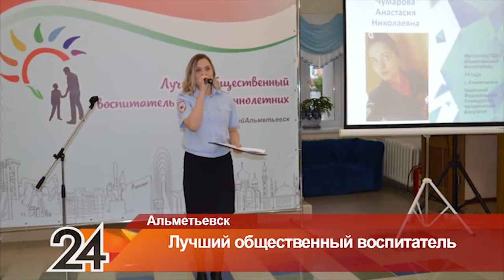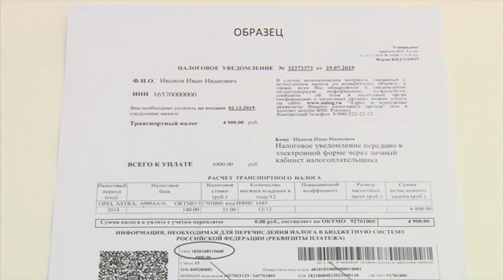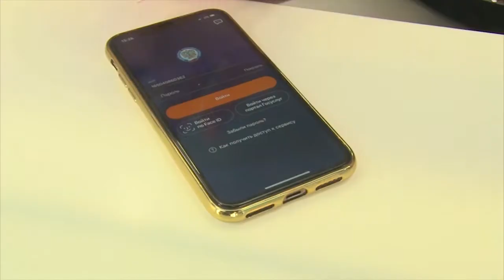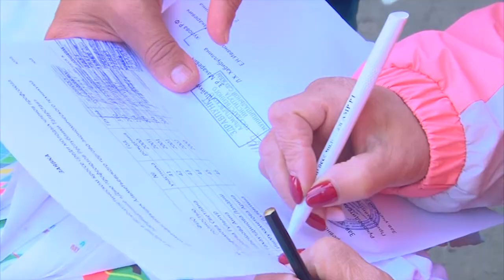Новости Альметьевска эфир от 20 сентября 2019 года